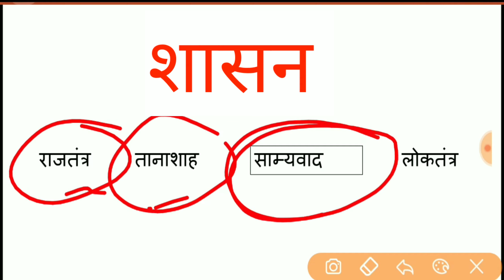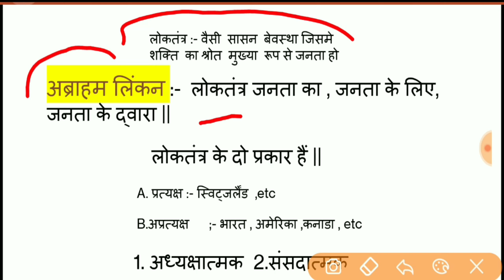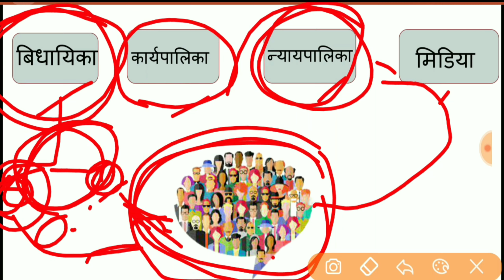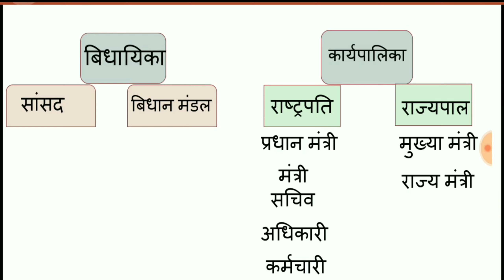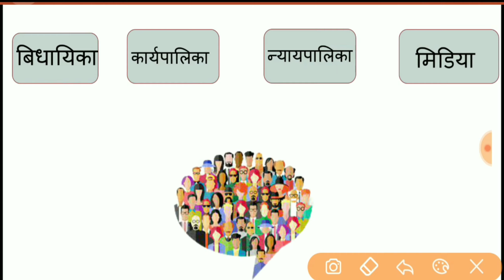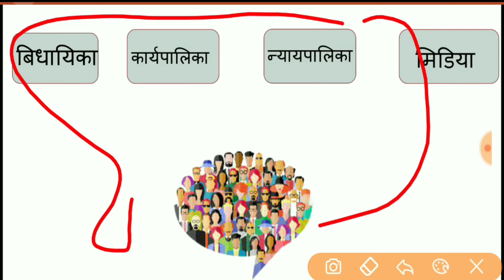loktantra kya hai || loktantra kise kahate hain || बच्चा भी समझ जायेगा !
In this video full information about Democracy . मात्र एक ऐसी विडियो जिसमे लोकतंत्र के बारे में पूरी जानकारी हिंदी में || Loktantra kya hai  , loktanta kaise kam karti hai ,sashan ke bare , loktantra puri charo astambh ke bare me , Bidhayika se lekar Media tak .लोकतंत्र की पूरी जानकारी ||

लोकतंत्र क्या है ? ये प्रश्न  जितना मत्वपूर्ण है  उतने ही सरल तरीको से इस पूरी विडियो में समझाया गया है | लोकतंत्र देश के नागरिक होने के नाते येजानना भी बहुत जरुरी है . Lotktantra ke bare me ye video etna aasan hai bachha bhi samajh jayega.

.Rajtantra     .Tanashah     . Sahamyawad    . Loktantra

.Bidhayika    .Karyapalika      .Nyaypalika    .Media

Loktantra kya hai
Loktantra kya loktantra kyon
Loktantra kya hota hai
लोकतंत्र क्या है
What is loktantra in hindi
Loktantra ka arth
Political science
Loktantra ke bare me puri jankari
Political science honours BA
Democracy political science ba 1st year in hindi
Democracy and dictatorship in political science in hindi